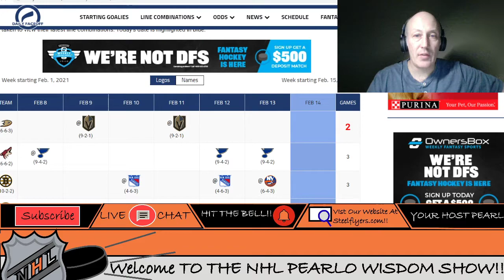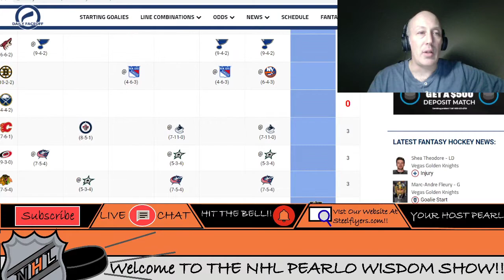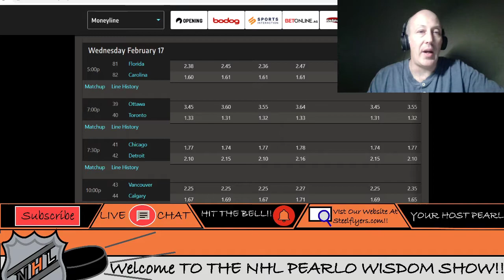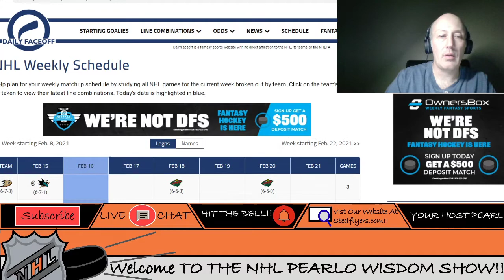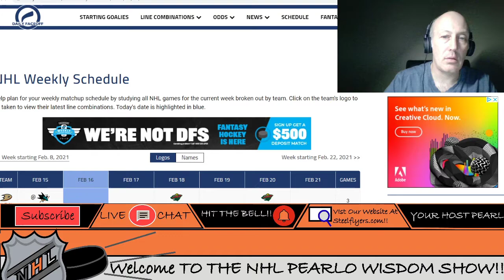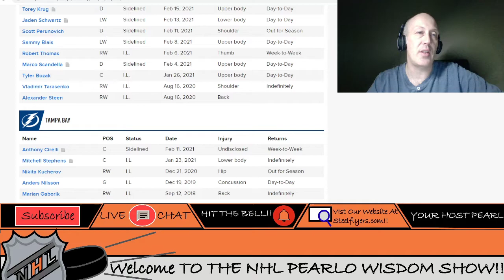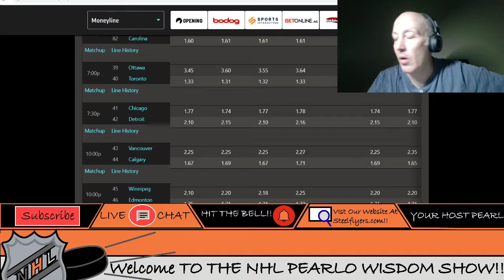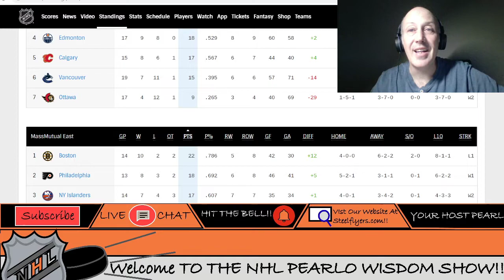NHL Picks And Pearls Frolic . Put Your Parlays In The Comments To Win A Free Premium BpoW Package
I give picks for all the games action tomorrow and take a look at my picks from the day before . Remember that what you hear in this video is subject to change .There are goaltender confirmations , injury updates and Covid related issues that can change everything.
to be up to date .